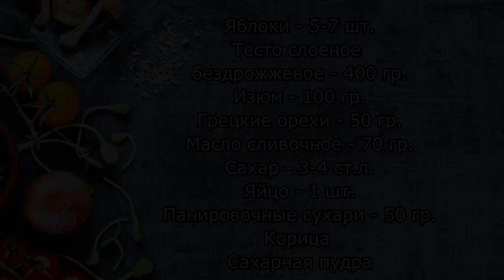Такую выпечку к чаю невозможно не любить! Просто заворачиваю и запекаю. Вкуснейший Яблочный Пирог!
Эта выпечка придется по вкусу каждому любителю сладкого! Такую выпечку к чаю невозможно не любить! Яблочный Пирог - Штрудель получается невероятно вкусный и готовится очень просто. Обязательно попробуйте приготовить. Всем приятного аппетита! 💜
✅ РЕЦЕПТ:
Яблоки - 5-7 шт.
Слоеное бездрожжевое тесто - 400 гр.
Панировочные сухари - 50 гр.
Корица
Сахарная пудра
✅ ЕЩЕ ОЧЕНЬ СОВЕТУЮ ПОСМОТРЕТЬ:
ПРИЯТНОГО АППЕТИТА!!!
This kind of baking will appeal to everyone! Strudel turns out to be incredibly delicious and is prepared very simply. It is impossible not to love such cakes for tea! Be sure to try cooking. Enjoy your meal!
✅  RECIPE:
Apples - 5-7 PCs.
Puff pastry without yeast - 400 gr.
Raisins -100 gr.
Walnuts -50 gr.
Butter -70 gr.
Breadcrumbs -50 gr.
Cinnamon
Powdered sugar
✅I ALSO STRONGLY ADVISE YOU TO WATCH:
BON APPETIT!!!

➡️ Карта Сбербанка
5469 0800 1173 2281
➡️ WebMoney
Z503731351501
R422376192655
➡️ Яндекс деньги
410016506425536